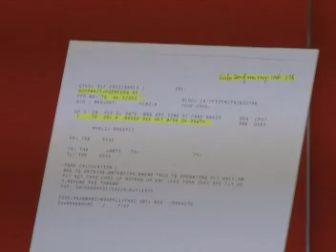พร้อมพงศ์ฟ้องนายนริศส ส ปชป 50 ล้าน เอาผิดทั้งแพ่งและอาญากรณีใส่ร้ายด้วยข้อความเท็จ